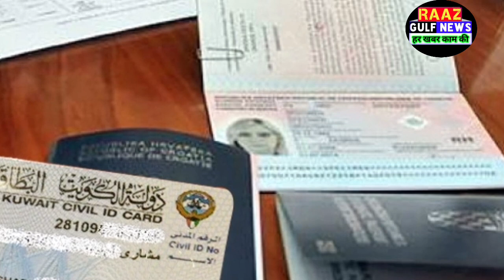Kuwait Today New Rules Kanoon 17 Thousand Expats Work Permit Cancel & Expats Arrested Breaking News,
Kuwait Letest News Update,,
Kuwait Today News Hindi Urdu,,
Kuwait Daily News Hindi Urdu,,
Kuwait News,,